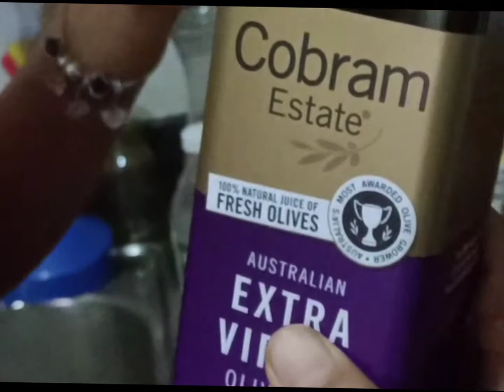Making Quail eggs appetizer